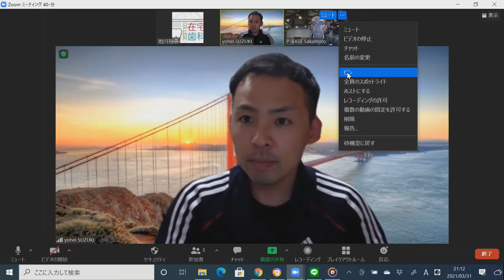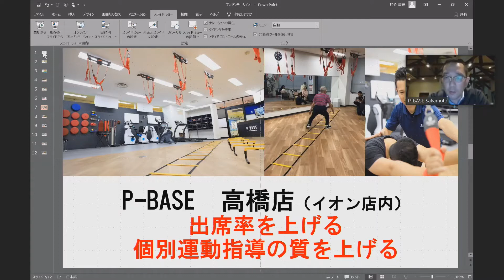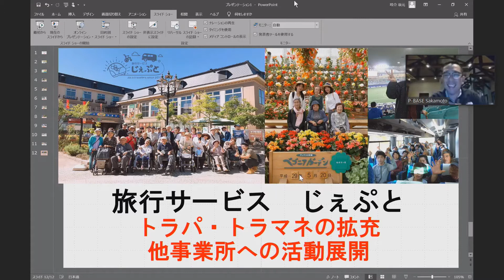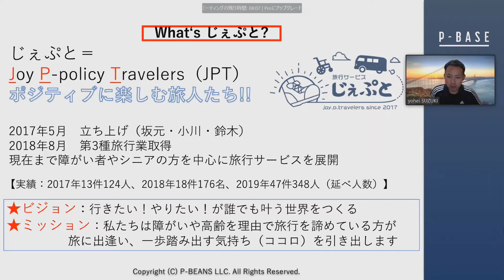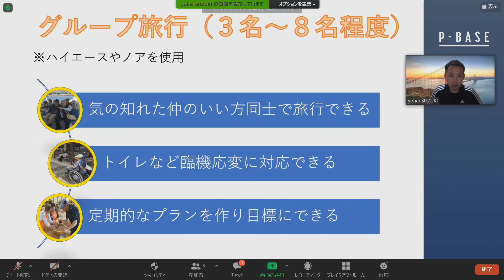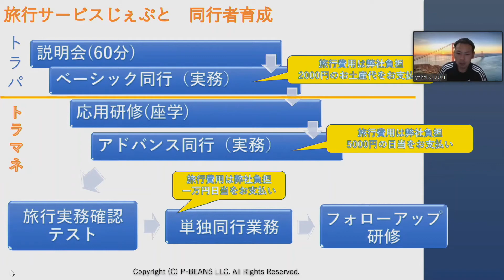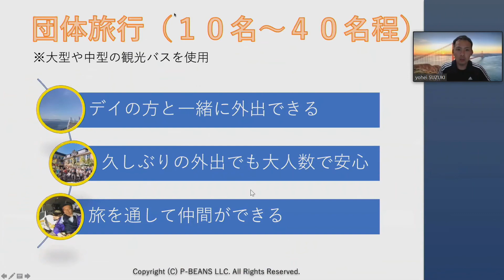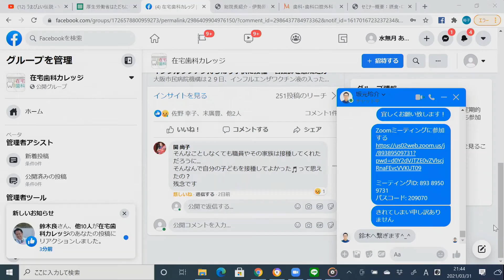【在宅歯科カレッジ緊急放送１２４ 合同会社P-BEANS様およびじぇぷと様の取り組みについて 合同会社P-BEANS 代表 坂元玲介様、鈴木洋平様】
令和３年４月１１日　合同会社P-BEANS　代表　坂元玲介様、鈴木洋平様にゲスト出演していただきます。
合同会社P-BEANS様およびじぇぷと様で取り組まれている内容をご紹介いただきます。

P-BASE様（合同会社P-BEANS様のデイサービスの事業となります。）

歯科医師
池川　裕子